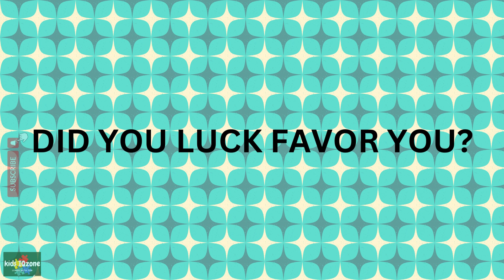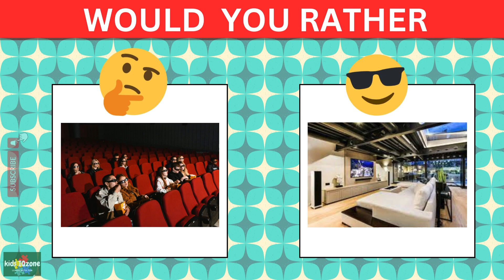Would You Rather 😏| Mystery box🎁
Would you rather! Choose the given or you choose to take risk by selecting the mystery box.Its your choice